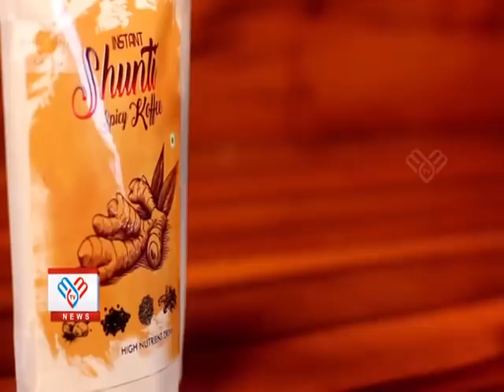MM TV-News 12-10-2021